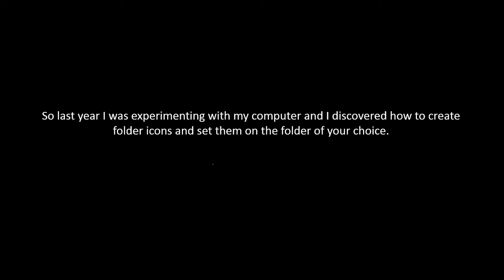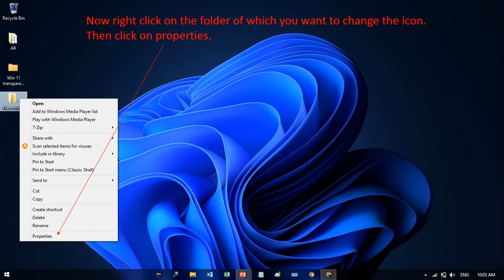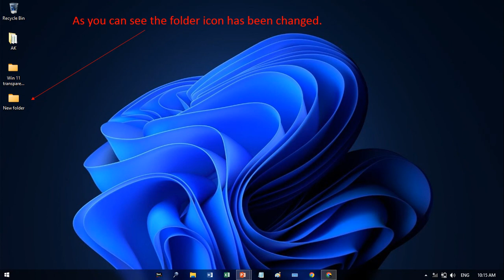How to make your own custom folder icons in Windows 8.1